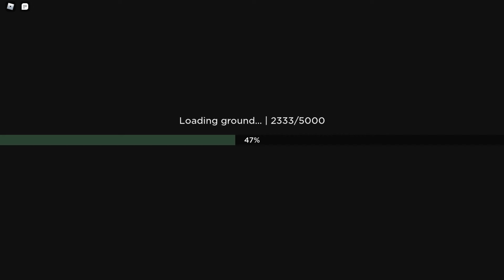Roblox SCP-3008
YouTube is trying to remove dislikes for no reason